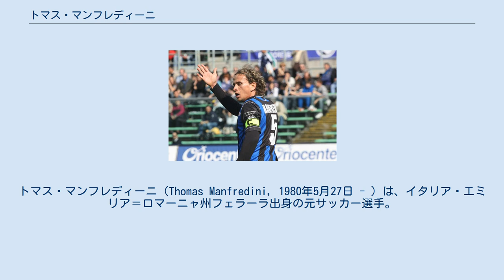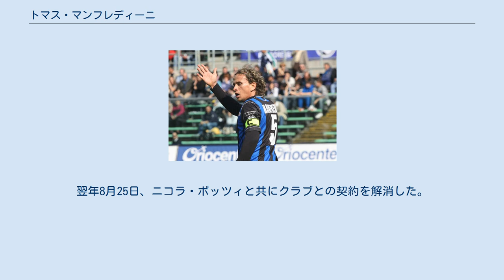トマス・マンフレディーニ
トマス・マンフレディーニ（Thomas Manfredini, 1980年5月27日 - ）は、イタリア・エミリア＝ロマーニャ州フェラーラ出身の元サッカー選手。
 1997-98シーズン、セリエC2のSPAL 1907でトップチームデビュー。
2シーズン後にはウディネーゼ・カルチョに移籍し、セリエAデビューを果たす。
 2005年夏に、ステファノ・コラントゥオーノ新監督の率いるアタランタBC に移籍するが、2005-06シーズンはリミニ・カルチョFC、翌2006-07ボローニャFCへレンタルされ、コラントゥオーノ監督の下でプレーすることはなかった。
2007年夏にアタランタに戻って以降はチームの主力としてプレーしている。
 2011年8月、八百長スキャンダルに関与したとして、イタリアサッカー連盟から3年間の出場停止処分が下された。
しかし、控訴審では無罪となった。
 なお、2007年にも違法賭博の疑いで3カ月間の出場停止処分を受けている 2014年1月15日、USサッスオーロ・カルチョに移籍。
2015年1月12日、セリエBのヴィチェンツァ・カルチョに加入することが決定した。
翌年8月25日、ニコラ・ポッツィと共にクラブとの契約を解消した。